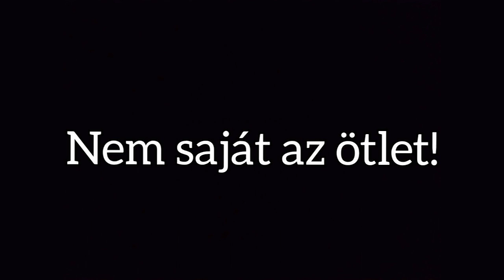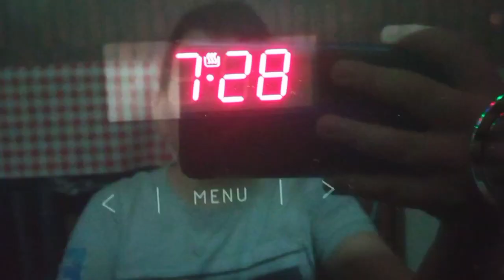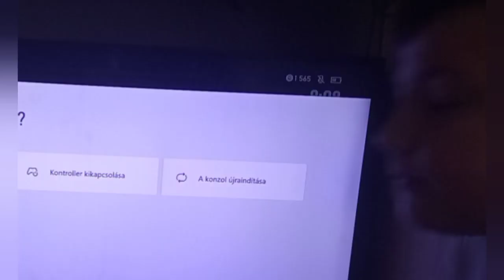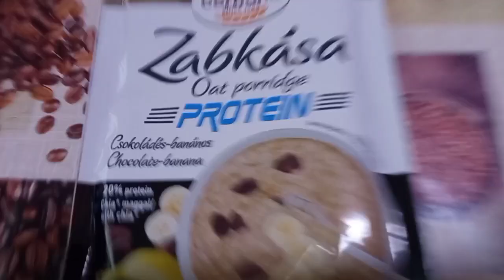24 ÓRÁIG NEM HASZNÁLTAM TELEFONT |Első rész 📱🚫🔥